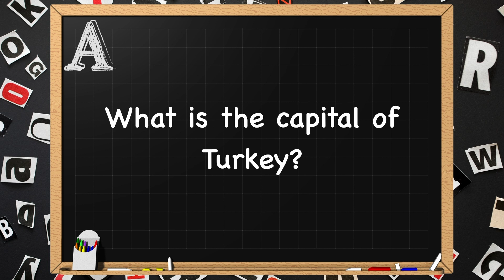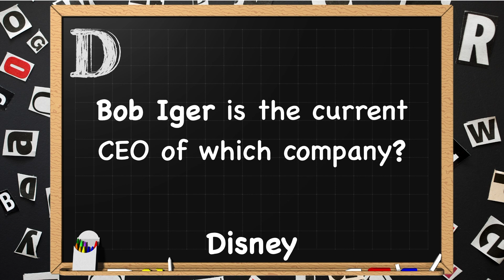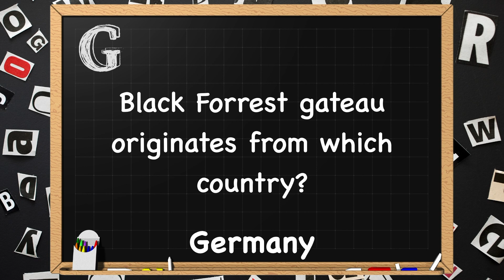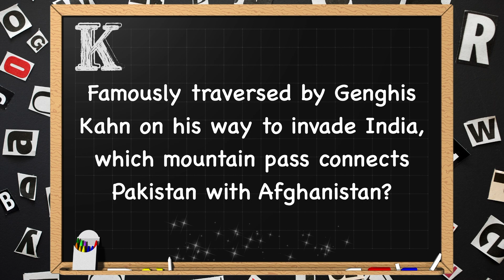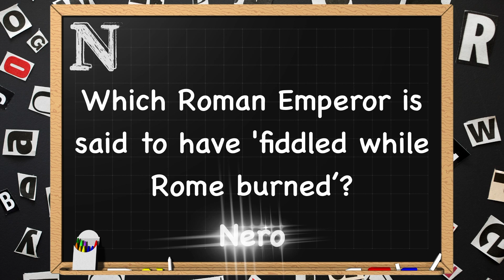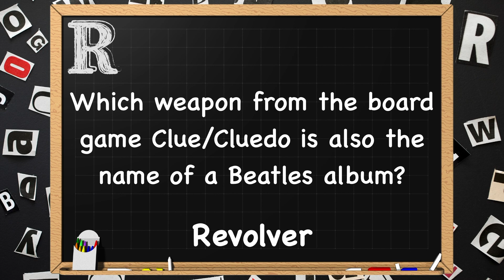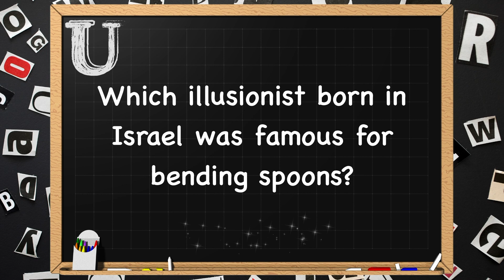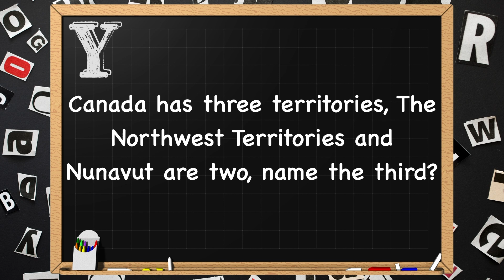General Knowledge & Trivia Quiz, 26 Questions, Answers are in alphabetical order Non Multiple-choice